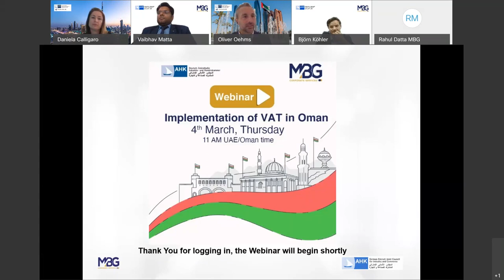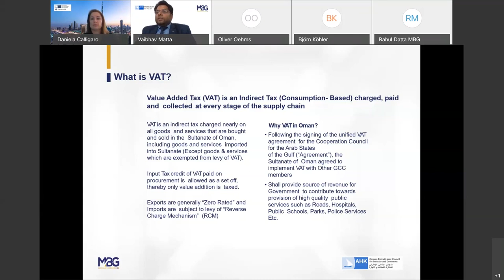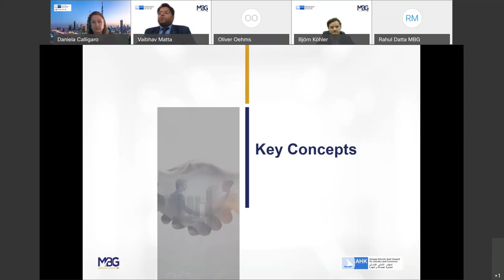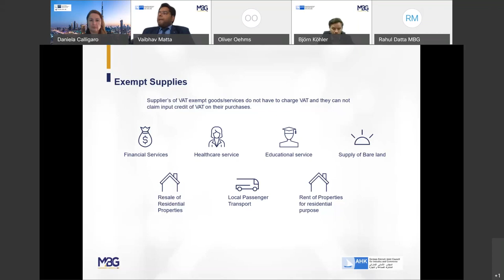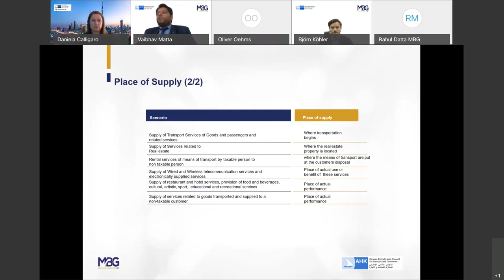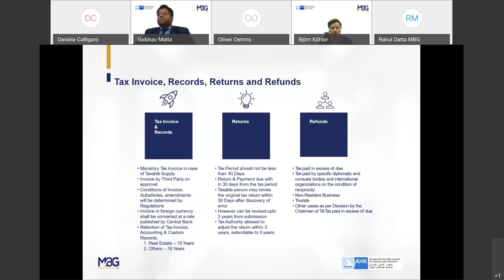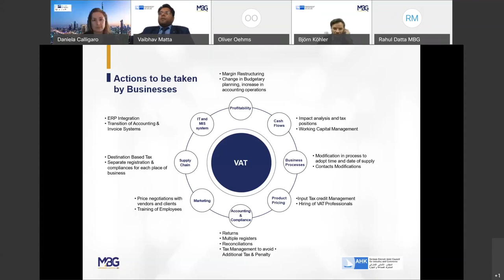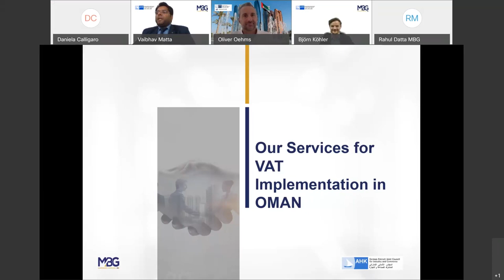MBG OMAN | Taxation| Webinar on Implementation of VAT in Oman with AHK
The Sultanate of Oman is going to implement VAT from the early days of April 2021. Businesses with activities in Oman will need to consider the implications of the introduction of VAT on their transactions and ensure that they are ready to comply with the new VAT requirements by April.

MBG Corporate Services UAE collaborated with German Emirati Joint Council for Industry & Commerce (AHK) for an informative and insightful Webinar "Implementation of VAT in Oman"